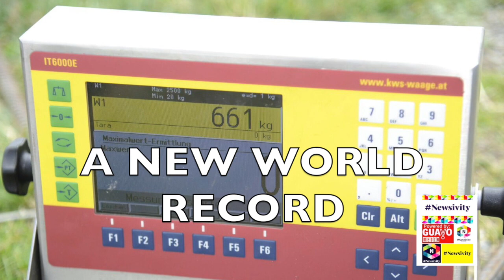Strongman Sets New World Record by Lifting a Helicopter in Austria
Our exclusive video coverage when superhuman strongman Franz Muellner of Austria lifted 661 KG's weight of a Helicopter on his shoulders for over 30 seconds during a stunt taking place in the picturesque mountains of Katschberg in Austria.

Franz Muellner is already a multiple world record holder who is renowned for executing extreme feats of strength with the ease of someone who is clearly super-human. He hasn't been able to rest since last not being able to beat his own personal best for the Heaviest Weight Lifted on His Shoulders, and now he has been able to do so... and all despite even a broken toe he suffered earlier in the same week!

A big softie away from the heavy lifting and displays of strength, Franz was relaxed during the build-up to the stunt and told Newsivity how joking around and having a laugh was what makes him not feel any fear before highly dangerous stunts like this one:

"I am the Austrian Rock, and I am the strongest extreme sports person on Planet Earth. In the words of our other famous Austrian strongman Arnold Schwarzenegger, I'll be back... for bigger and even more extreme stunts!" he said.

He also told Newsivity:

"I've taken things to the limit ever since I was a young kid. I always went that one step too far when younger, and I still do the same now. My whole family are just like that, and I will carry on pushing the limits as long as I can!"

Muellner beat his own previously held record of 560 kg (1,234 lb) on his shoulders for 30 seconds while the helicopter landed on a frame which he was partly lifting, as with this same attempt. The previous record was achieved on the set of El Show Olímpico, in Mexico City, Mexico, on 31 July 2008.

Earlier this year he attempted to better his record on the seventh series of Italy’s Lo Show dei Record, but his attempt was unsuccessful.

After this successful attempt, the new world record for Heaviest Weight Lifted on Shoulders stands at a whopping 661 KG's set in the picturesque mountains of Katschberg in Austria.

You can also check out the 360 degree view from the actual moments of the Helicopter stunt via:

For the full Story and for more Incredible News Stories from around the world visit:

A day after achieving this incredible world record, he also successfully completed another unique and incredible display of strength for the village of Katschberg. Video and photos from this one will also be featured